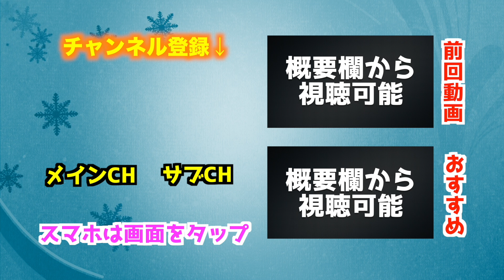【大炎上】本物のワールドカップトロフィーを壊されました...【ドッキリ】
Aの待ちに待ったW杯ドッキリを決行いたしました！

W杯トロフィーはこちら

ファンレターはこちら
〒107-6228
AJ UNITED　宛

コメント欄のルール